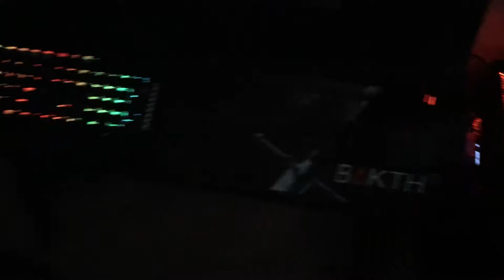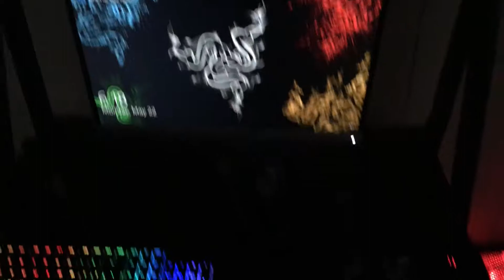the razer blackwidow chroma